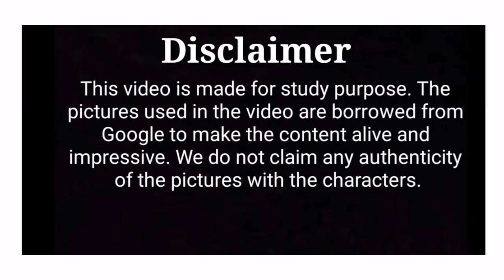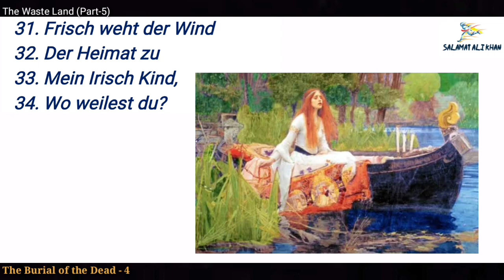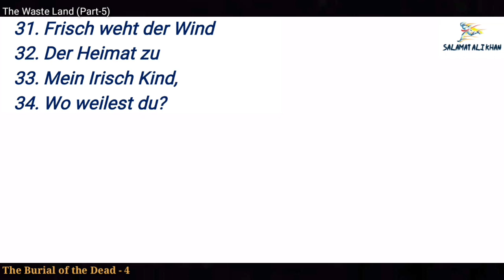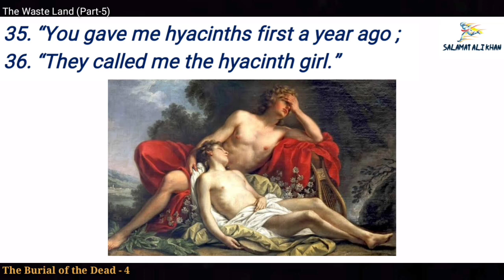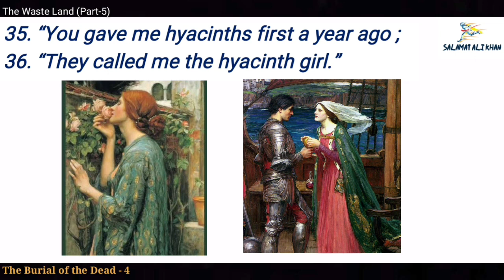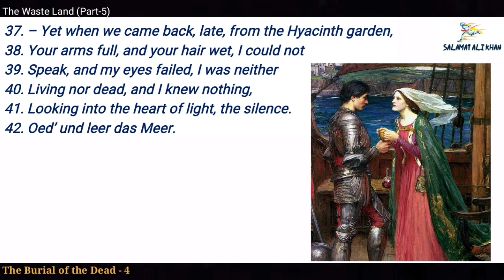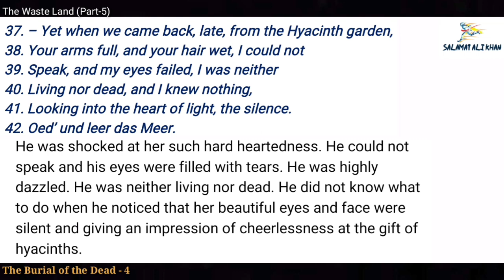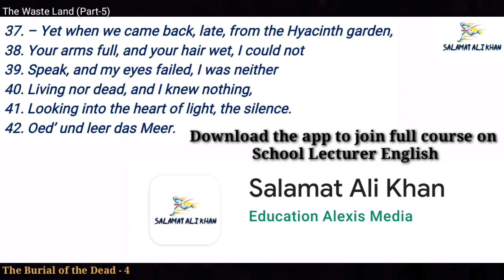The Waste Land (Part-5) Tristan & Isolde Reference#Hyacinth#